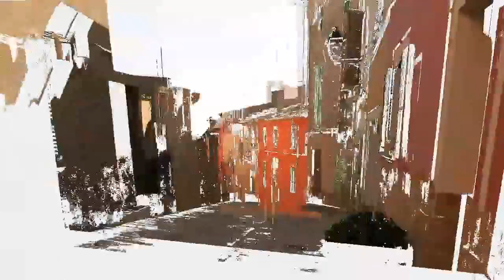Majorca 2013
Scenic slides of Majorca in vicinity of Pollenca and Alcudia